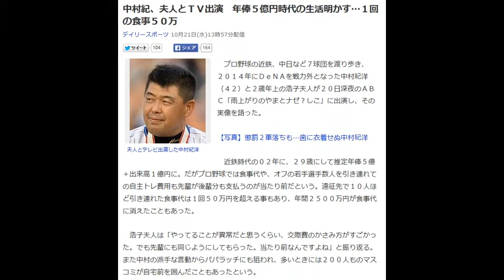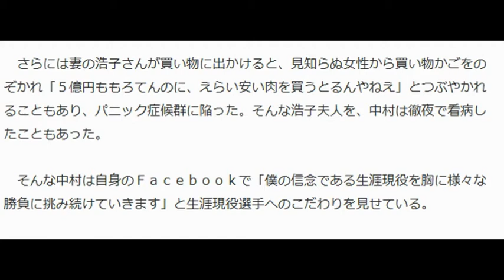中村紀、夫人とＴＶ出演 年俸５億円時代の生活明かす…１回の食事５０万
夫人とテレビ出演した中村紀洋

　プロ野球の近鉄、中日など７球団を渡り歩き、２０１４年にＤｅＮＡを戦力外となった中村紀洋（４２）と２歳年上の浩子夫人が２０日深夜のＡＢＣ「雨上がりのやまとナゼ？しこ」に出演し、その実像を語った。

【写真】懲罰２軍落ちも…歯に衣着せぬ中村紀洋

　近鉄時代の０２年に、２９歳にして推定年俸５億＋出来高１億円に。だがプロ野球では食事代や、オフの若手選手数人を引き連れての自主トレ費用も先輩が後輩分も支払うのが当たり前だという。遠征先で１０人ほど引き連れた食事代は１回５０万円を超える事もあり、年間２５００万円が食事代に消えたこともあった。

 　浩子夫人は「やってることが異常だと思うくらい、交際費のかさみ方がすごかった。でも先輩にも同じようにしてもらった。当たり前なんですよね」と振り返る。また中村の派手な言動からパパラッチにも狙われ、多いときには２００人ものマスコミが自宅前を囲んだこともあったという。

 　さらには妻の浩子さんが買い物に出かけると、見知らぬ女性から買い物かごをのぞかれ「５億円ももろてんのに、えらい安い肉を買うとるんやねえ」とつぶやかれることもあり、パニック症候群に陥った。そんな浩子夫人を、中村は徹夜で看病したこともあった。

 　そんな中村は自身のＦａｃｅｂｏｏｋで「僕の信念である生涯現役を胸に様々な勝負に挑み続けていきます」と生涯現役選手へのこだわりを見せている